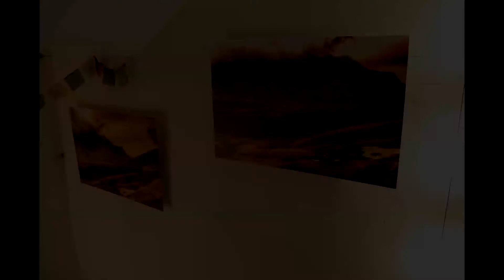За фотоизложбата "Рила. Живата планина" - Любомир Розенщайн пред "Хоризонт"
Рила. Светилището на България. Могъщият източник на светлина над българската земя. Отвъд формите на планинските върхове, скалите, езерата, улеите, изворите и потоците, прозира онази непрекъснато захранваща живота на планетата енергия, чиято сила мъдреците са познавали още от древни времена. Тук, във високото, на границата между силуетите на билата и небето, можеш да влезеш дори и днес през портите на тишината в други духовни измерения.

В своите планински фотографии Любомир Розенщайн запечатва пейзажа отвъд пейзажа и формите; прониква в незаетите пространства на съзерцанието и ни води към светлата сърцевина на свещената българска планина.

Изложбата е и вик за спасение на планината Рила, над която с новопланирания мегапроект „Дестинация Рила" отново тегне заплахата да бъде превърната в гигантска строителна площадка; в бетонирана, насечена площ; в угаснала, мъртва географска територия.

Изложбата е със свободен вход и е отворена за посещение всеки работен ден от 9 до 19 ч. до 25 април. В офиса на  Soho - на третия етаж можете да купите оригиналните отпечатъци от изложбата и също така фотографии в умален формат 20х15, подходящи за поставяне в рамка и за подарък :)